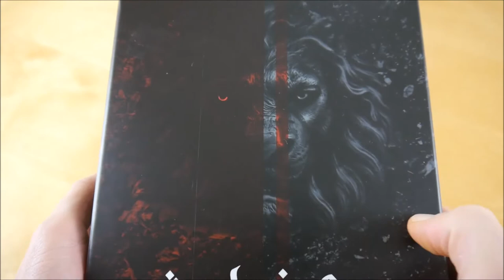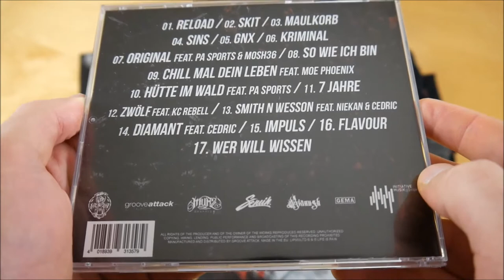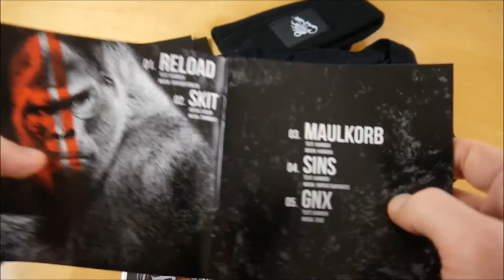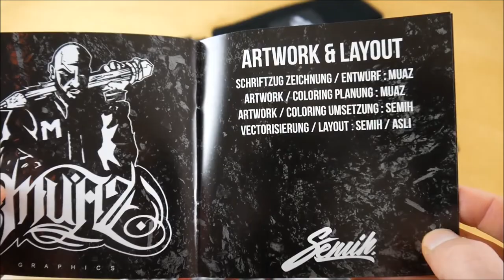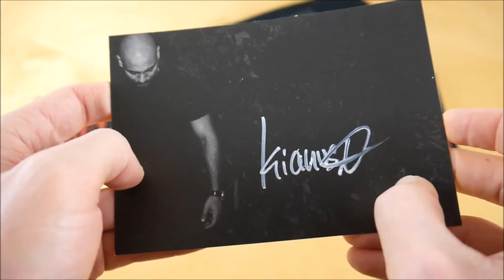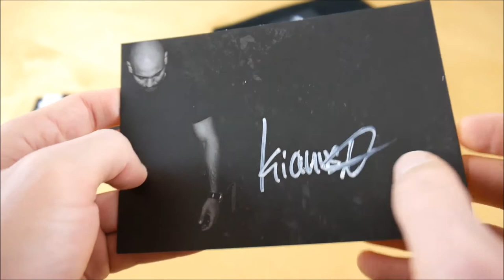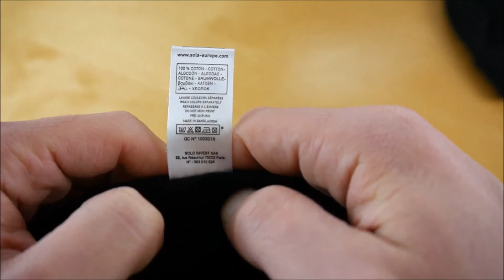Kianush - Instinkt Box Unboxing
In diesem Video zeige ich euch die Instinkt Box von Kianush.
► Hier könnt ihr das Album kaufen:
Weitere Musik von Kianush

✘► ALBUM INFOS
Kianush – Instinkt
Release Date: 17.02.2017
Kaufpreis: 39,99 €

Instinkt Box Inhalt:
- Album
- Album Instrumentals
- Bonus EP (Dirty X)
- Mütze
- Autogrammkarte
- T-Shirt
- Sticker (3x)

Instinkt Tracklist:
01. Reload
02. Skit
03. Maulkorb
04. Sins
05. GNX
06. Kriminal
07. Original (feat. PA Sports, Mosh36)
08. So wie ich bin
09. Chill mal dein Leben (feat. Moe Phoenix)
10. Hütte im Wald (feat. PA Sports)
11. 7 Jahre
12. Zwölf (feat. KC Rebell)
13. Smith n Wesson (feat. Niekan & Cedric)
14. Diamant (feat. Cedric)
15. Impuls
16. Flavour
17. Wer will wissen

01. Hütte im Wald (Remix)
02. Reload (Remix)
03. Zwölf (Remix)
04. Original (Remix)
05. GNX (Remix)

Instinkt Info:
Das neue Album von Kianush erscheint am 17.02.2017 über Life is Pain.